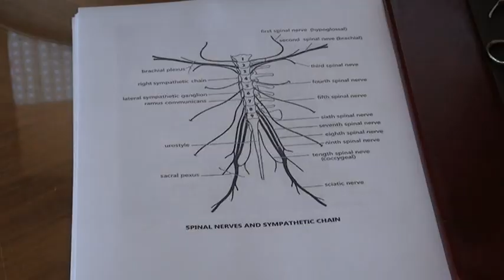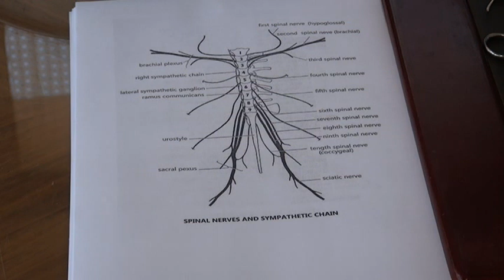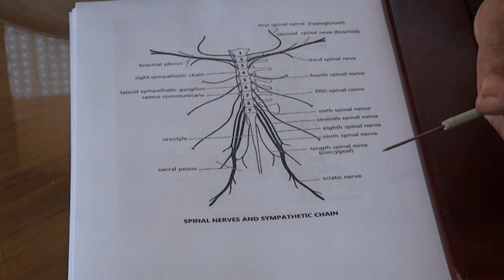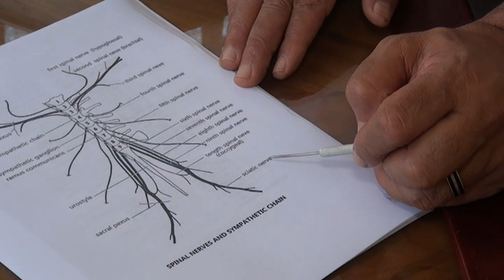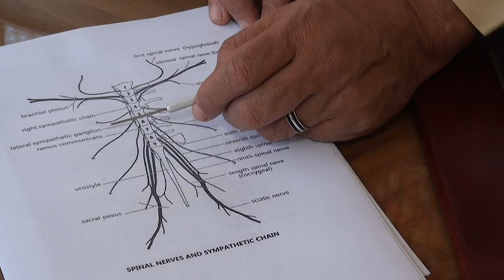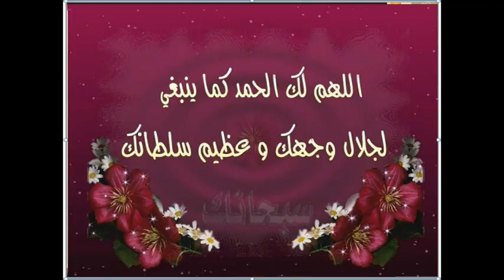Dissection of Bufo Regularis VII Spinal nerves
Dissection of maculated toad ( Bufo Regularis). VII: Spinal nerves. By Prof. Mahmoud Desouky, Faculty of Science, Zagazig University, Egypt.